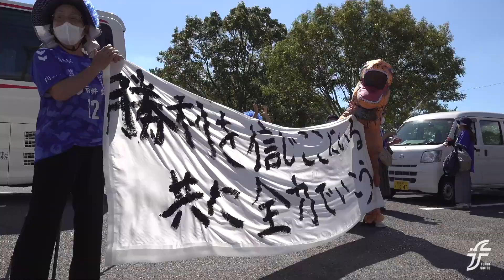【ハイライト】第58回全国社会人サッカー選手権大会1回戦 vs. AS.Laranja Kyoto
2022/10/15(土) 13:00 KICK OFF
第58回全国社会人サッカー選手権大会1回戦
福井ユナイテッドFC [ 0-0 ] AS.Laranja Kyoto
[ PK戦 4-5 ]

◇ 得点者
なし